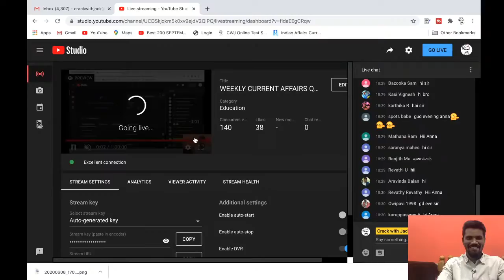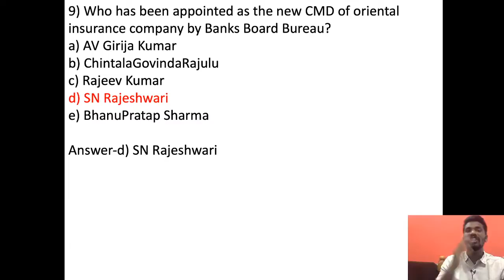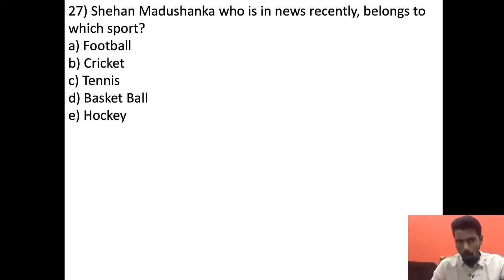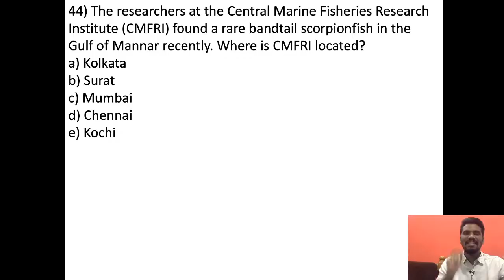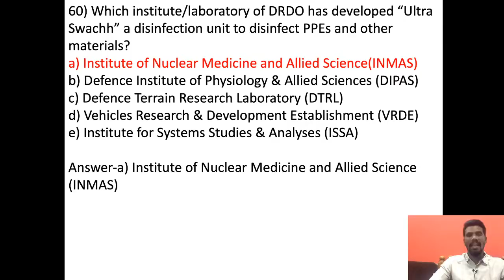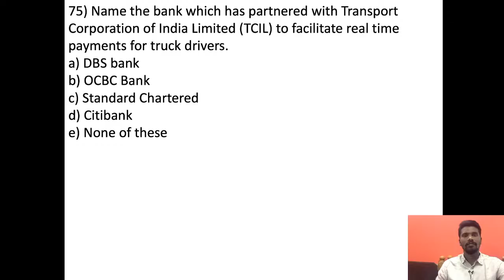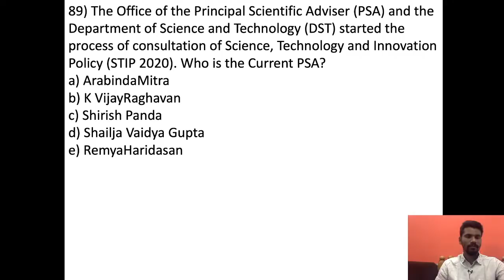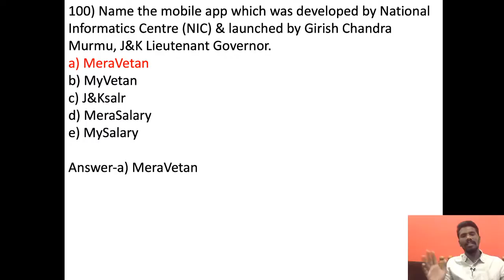WEEKLY CURRENT AFFAIRS QUIZ ( MAY 31 TO JUNE 6 ) | ORU KUTTY REQUEST | Mr.JACKSON